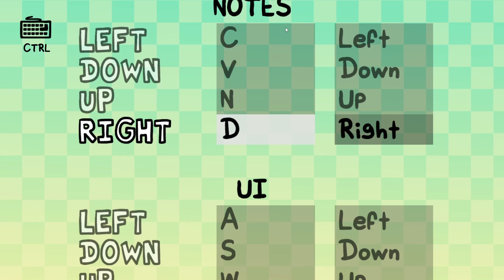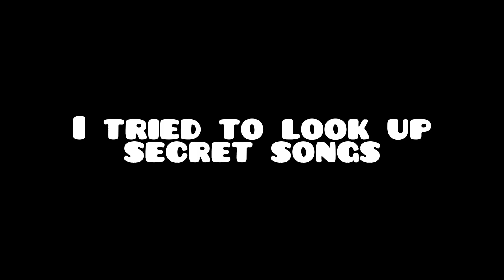This mod is Strangely awesome... | Friday Night Funkadelix mod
This mod i very oddly really good for no reason tbh lol